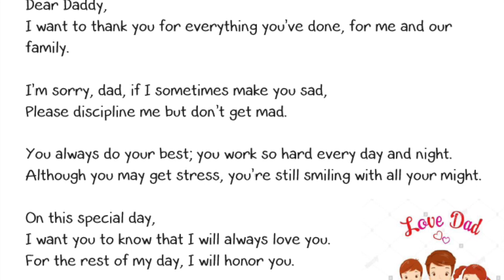GKY Sydney Father's Day 2018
Background  by White Lily "Lagu Untuk Papa"